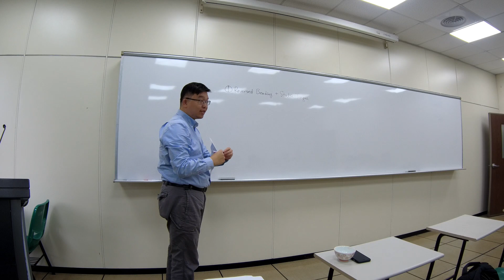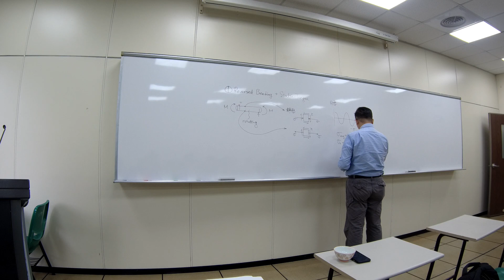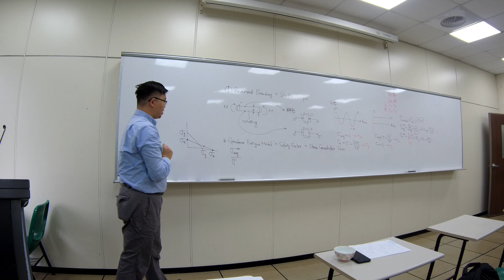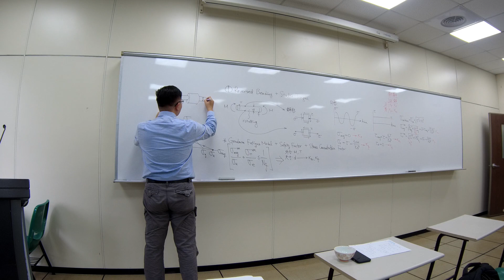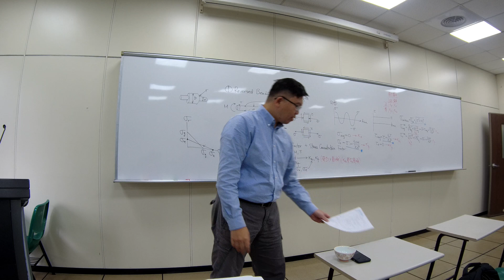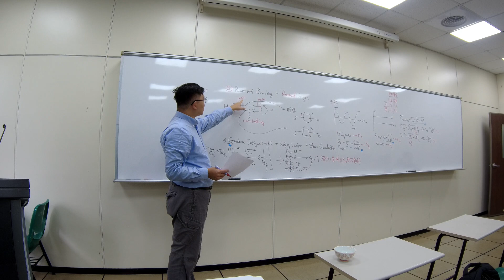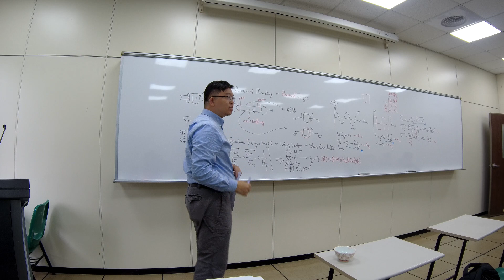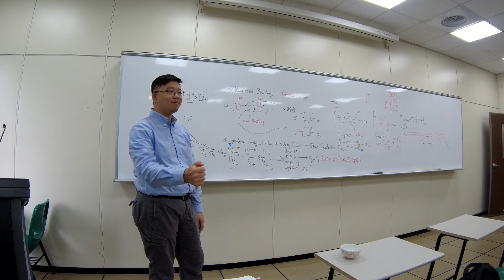2019.11.27 DMC(疲勞模型應用於軸分析解題) 未剪輯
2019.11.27 DMC(疲勞模型應用於軸分析解題) 未剪輯